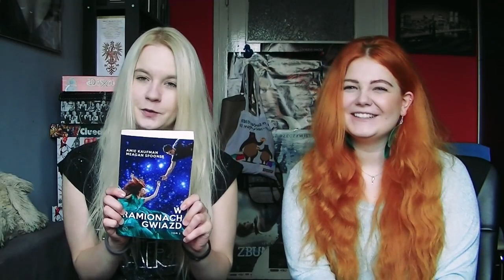W RAMIONACH GWIAZD (Amie Kaufman, Meagan Spooner) [RECENZJA]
Zapraszam na recenzje i przepraszam, że tak długo mnie nie było! Nasz Instagram: